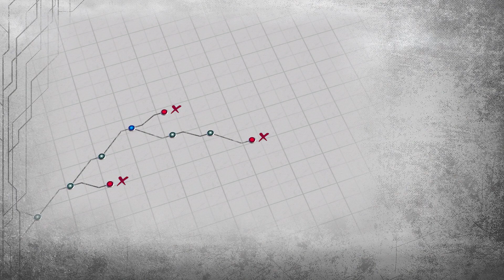【英雄伝説 黎の軌跡Ⅱ CRIMSON SiN 実況プレイ Part 109】 のんびり気ままにまったりプレイ！ 【ＥＴ・ナベ】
タイトル

★　再生リスト★

2023// : 公開予定

【使用素材】
★ユーフルカ様★